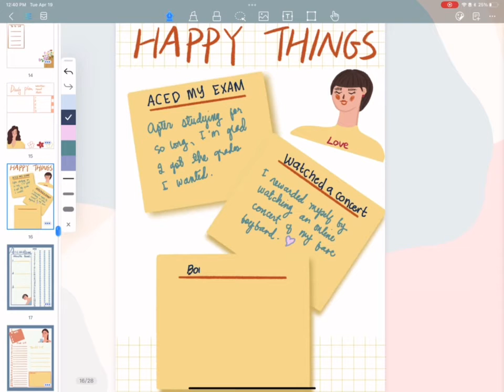Come and see my recent bullet journal!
Hey guys! I am going to share my recent journal with you!